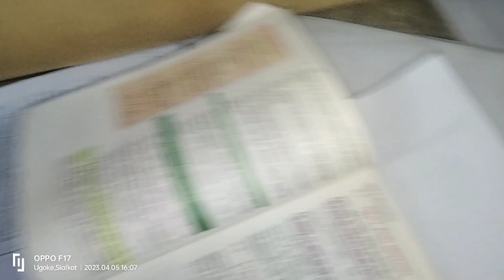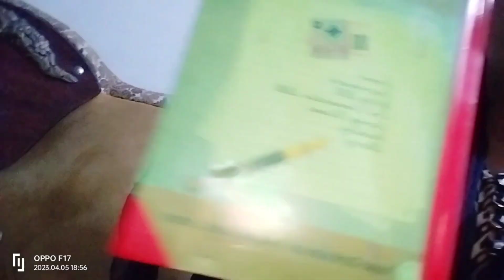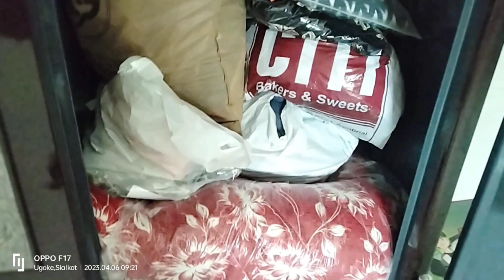بھونا ہوا مٹن اور آلو بینگن ساتھ بوائل رائس بہت مزیدار بنا آج👌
gosh me sare msale dal kar oil bhi bani bhi sab aik sath dal kar pakne k Liye Rakh dain +15min wait lga lain 15min bad chek kre Pak kar ready ho jae ga